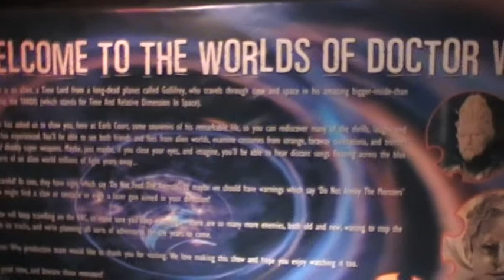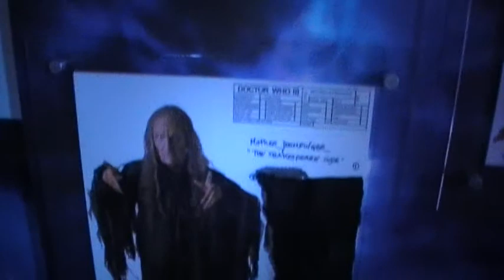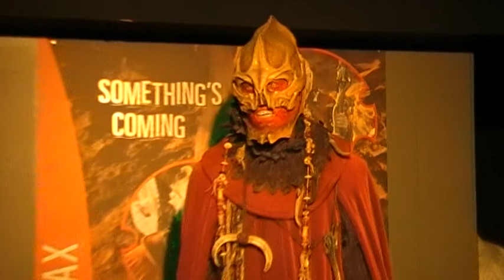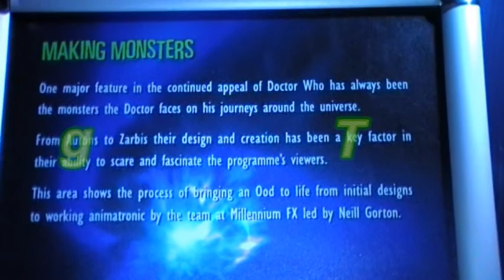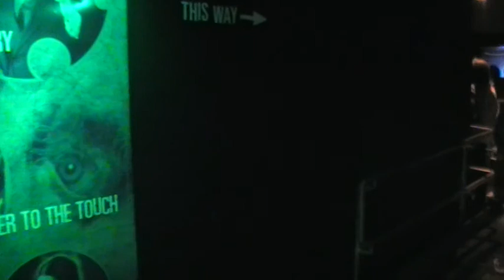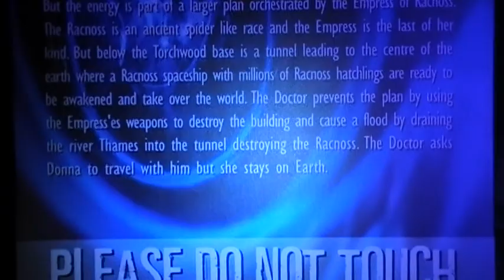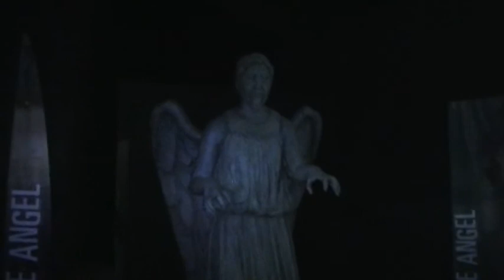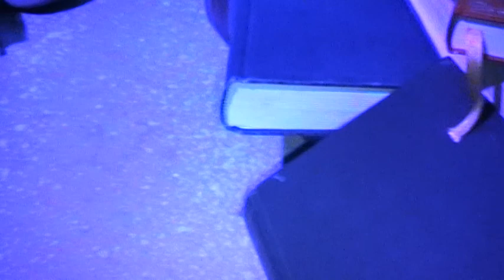27th August 2008 Dr Who Exhibition Earls Court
My first ever use of the video camera. August 2008.

This is the Doctor Who Exhibition that was running at Earls Court in London in 2008, the forerunner of the permanent exhibition now residing in Cardiff.

Not bad for a first attempt I think, both with the camera and with the editing software.